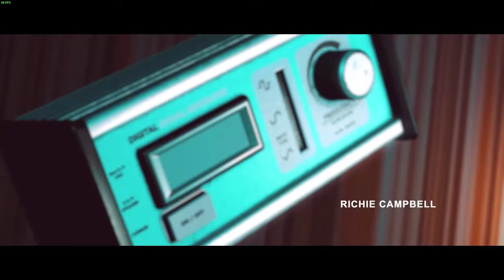Stories Untold [2] ☕ Alles unsere Schuld! | Doky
Kaufe Spiele bis zu 70% günstiger!